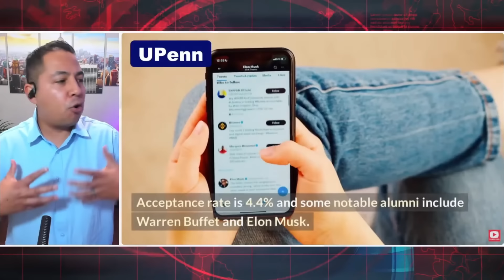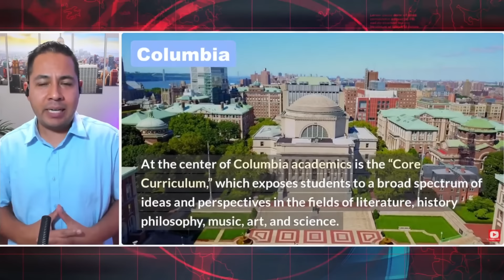COLAPSAN Universidades En EEUU - TRUMP Inicia El ATAQUE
TRUMP Inicia El ATAQUE - COLAPSAN Universidades En EEUU. No te esperabas esto. Universidades En EEUU COLAPSAN Porque TRUMP Inicia EL ATAQUE

🟢 Accede el curso COMPLETO de cómo comprar casa en Estados Unidos

🟢 ¿Tienes ITIN y quieres comprar una CASA?

🟢 ¿eres RESIDENTE o CIUDADANO y quieres comprar una CASA? Hablemos

🟢 ¿NECESITAS DINERO PARA TU NEGOCIO?

CREDITO:
🟢 REPARACION DE CREDITO EN ESPAñOL:

🟢 GASOLINA 😀
► ⛽️ Obten 15¢ por galon en tu primera compra de gasolina descarga la aplicacion ⛽️ Si no funciona descarga la aplicación por tu cuenta, se llama GETUPSIDE e ingresa este codigo de promocion 👉 SAMUEL27439 para que te den 15¢ por galon en tu primera compra de gasolina

👉 SamTorres.TheCEShop.com